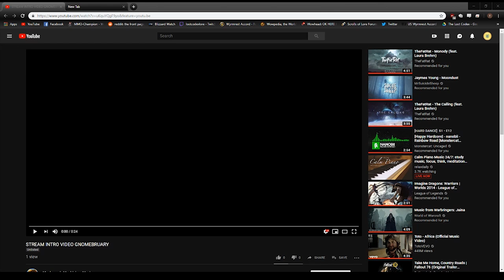Decoded Episode 36: The Unseen Warcrimes of Azeroth - The Horrors of War | A Lost Codex Podcast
Welcome back to another episode of Decoded!

Podcast Warning: This topic may be inappropriate and dark for younger audiences. We dive into the horrors of war crimes in Azeroth, the gritty details and violence of realistic war and all the -potential- horrifying things that may have happened in the many battles and wars across Azeroth. The podcast topic is definitely not for everyone!

Keep an eye out on Twitter for our Gnomeruary announcements and art and writing prompts!

Decoded Episode 35: Island Expedition Lore! Helya's return! New Mantid Queen? | A Lost Codex Podcast
Thank you to all the new Patrons who have signed up to support us! Without your support and love, these videos would be even more impossible so thank you for everything you've given!

Gain exclusive behind the scenes look at how these videos are made, sneak-peek previews of upcoming scripts and slides and more!
Visual design, Editing and Audio mixing by Jeffrey Cuiper

Written, Directed and Narrated by Jesse O’Connor

Join us for some lore-based streams, casual hang-outs and some creative discussion as to how we go about making these videos!

Special thanks to the authors and artists of “World of Warcraft Chronicle” for the awesome new lore, amazing artwork and exciting implications for Warcraft's story.

Artwork, music, and models are the property of Blizzard Entertainment unless otherwise specified.

The Lost Codex is a channel dedicated to the discussion of new lore, the discovery of forgotten texts and the exploration of lost stories.